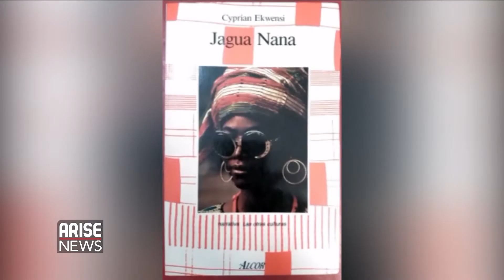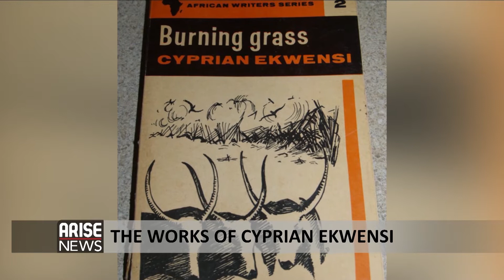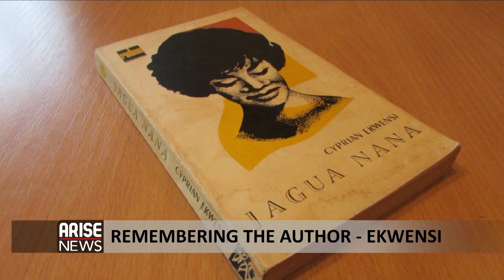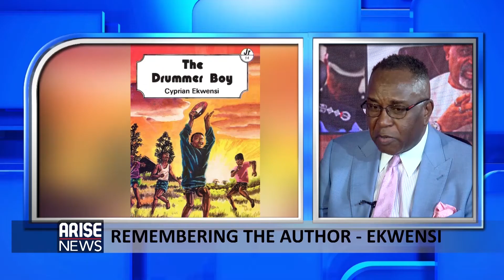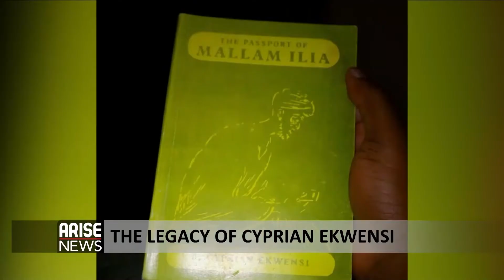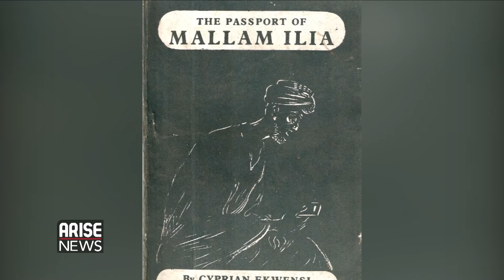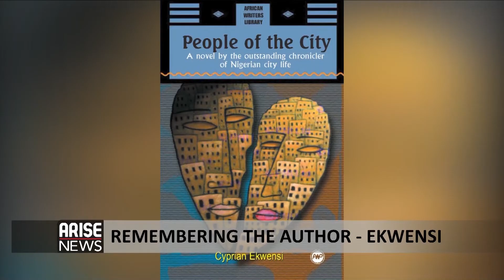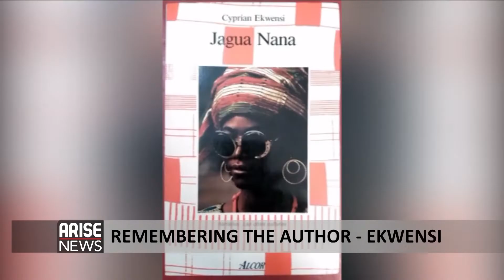The Works of Cyprian Ekwensi and his Legacy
if there is one celebrated Nigerian author whose profusely prolific writing has made millions of readers think and feel, opening their eyes to something new and bringing vivid images of another place and time to mind, it would have to be the late, great novelist Cyprian Ekwensi. His literature has endured through time, ascending the ladder of the African classics and helping the people of the continent to evolve and grow through the power and grace of his words and storytelling abilities...Cyprian Ekwensi, the man who set new standards in African literature... coming up in a moment...

His son, GeorgeEkwensi, who is the former chief risk officer at the Asset Management Corporation of Nigeria AMCON and currently chairman of the Cyprian Ekwensi Foundation...And WoleOlaoye, chairman of Diametrics Ltd, a PR company were interviewed by CharlesAniagolu. Produced by NissiGabriel.